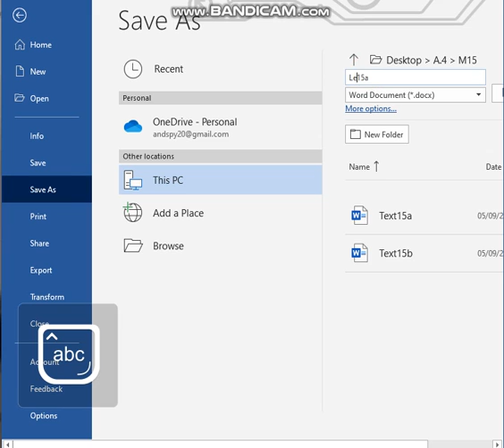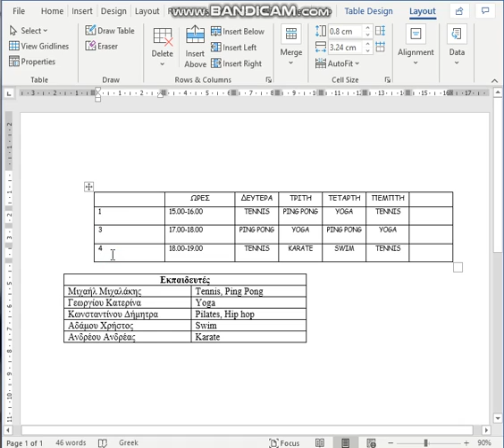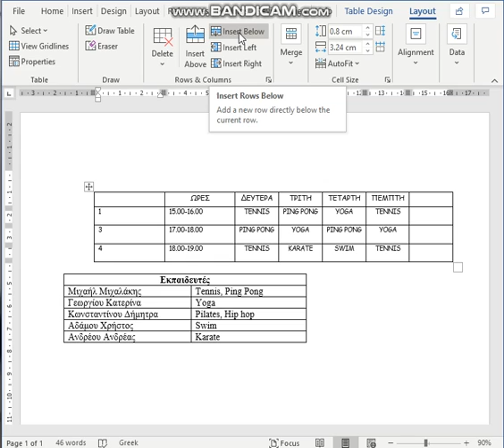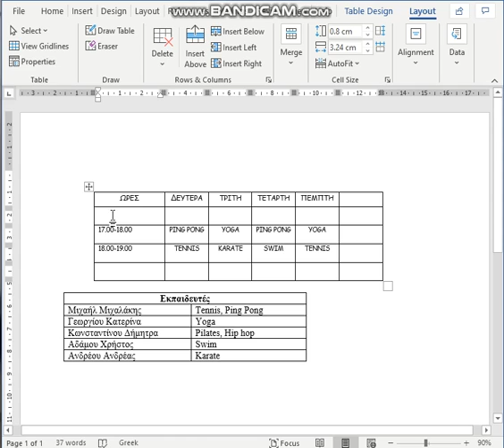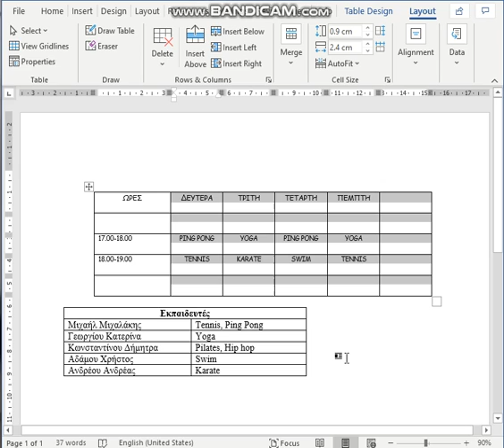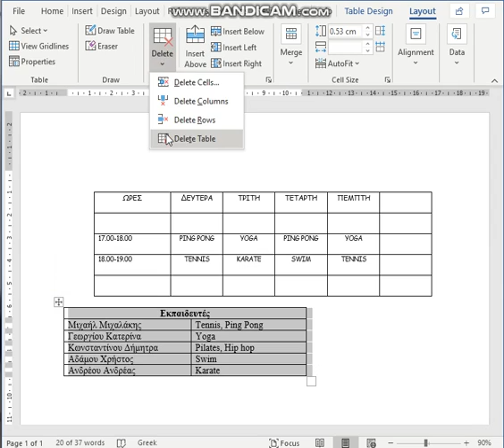m15 1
computer lesson